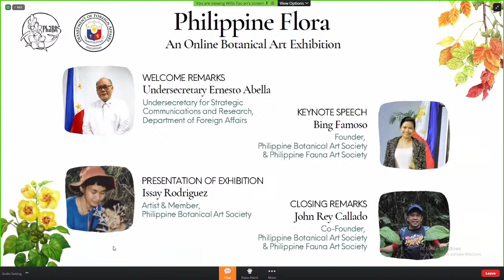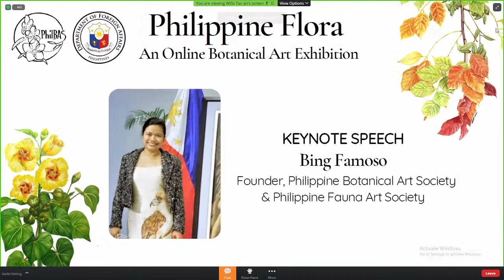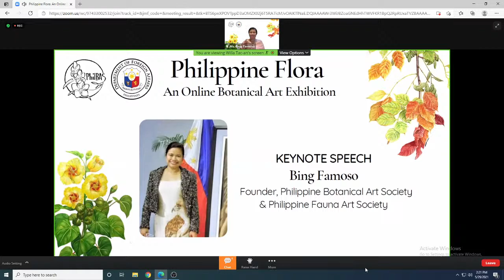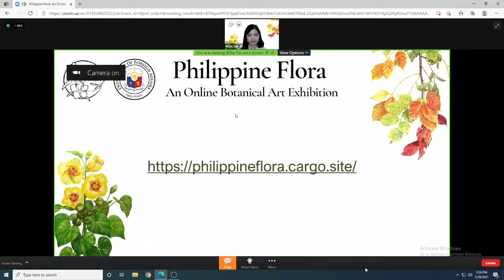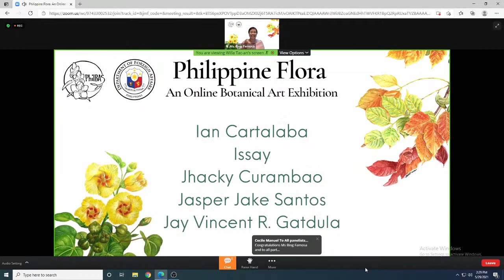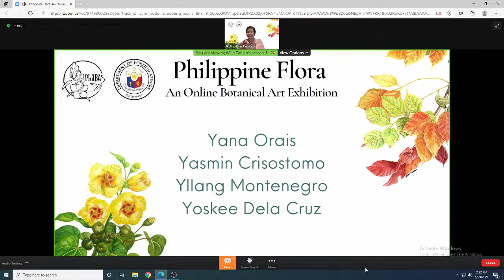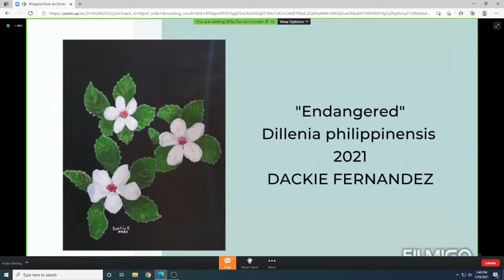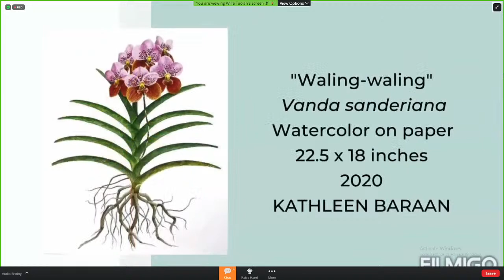Philippine Flora: An Online Botanical Art Exhibition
"Philippine Flora: An Online Botanical Art Exhibition" is a collaboration between the Department of Foreign Affairs and the Philippine Botanical Art Society. The virtual exhibit opening is on May 29, 2021 at 2:00 p.m. (PH Time) via Zoom and will be broadcast on the DFA's official YouTube channel and Facebook page.

The online art exhibition, after "Flora de Filipinas", an iconic and comprehensive book about the flora of the Philippines by Father Manuel Blanco, features botanical artworks of Philippine endemic and indigenous flora by Filipino artists.

"Philippine Flora: An Online Botanical Art Exhibition" aims to create awareness about the rich biodiversity of the Philippines, specifically endemic and indigenous flora species. Being one of the megadiverse countries in the whole world, the Philippines takes pride in its more than 10,000 native flora species; fifty percent of these species are endemic, meaning these can only be found in the Philippines.

Apart from reviving the botanical art form in our country, it is the advocacy of the Philippine Botanical Art Society to educate and connect our fellow Filipinos to our native flora by rendering these beautiful species through botanical artworks. In parallel, it aims to raise awareness about these species’ conservation status since most of these are endangered.

"Philippine Flora: An Online Botanical Art Exhibition" is a side event to the Department of Foreign Affairs' event "Fiesta Filipinas: An Online Celebration of Philippine Festivals" which will feature the Flores de Mayo on 29 May 2021, 10:00 a.m. (PH Time) via the DFA's official YouTube channel and Facebook page.

Kindly click this link http to register for the virtual exhibit opening.